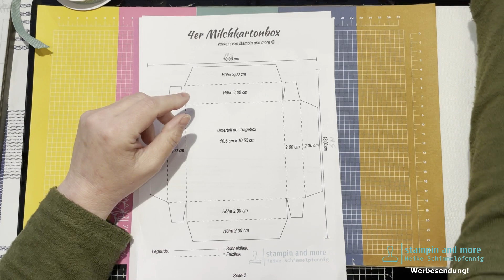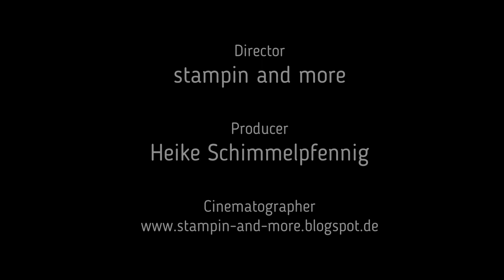4er Milchtütenhalter mit Butterfly Brilliance - Stampin`Up!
Heute habe ich eine Verpackung für Dich. Ein 4er Milchkarton-Halter. Ein Milchkarton hat die Maße 5 cm x 5 cm und ist daher nicht so klein und es passt dort einiges rein zum verschenken.

Die Idee habe ich bei Binibooks gefunden und fand sie echt toll.

Ich habe sofort mal getestet und probiert. Diese ist dann daraus geworden. Natürlich habe ich auch eine eigene Anleitung dafür erstellt und auch ein Anleitungsvideo gemacht. Aber Vorsicht; das ist dieses mal lang.

Materialliste:
-Farbkarton Minzmakrone ~138344
-Farbkarton Magentarot ~153085
-Produktpaket "Butterfly Brilliance" ~155821
-3 Blatt Designerpapier 6" x 6"
-Stempelset "Gute-Laune-Gruss" ~152912
-Kl. Stempelkissen Anthrazitgrau ~149165
-Stanzformen "Bestickte Rechtecke" ~151820
-Dekoband im Kombipack "Jede Menge Muster" ~152468

Alle im Video gezeigten Stampin' Up! Produkte sind über mich bestellbar und wurden von mir gekauft. Bitte beachtet aber, dass sich die Preisangaben und Verfügbarkeiten der Produkte nur auf den Zeitraum der Gültigkeit des aktuellen Katalogsortiments beziehen.

Basics, die es nicht bei Stampin`Up! zu erwerben sind:
*Holzlineal 20 cm
*Hüllen für Strass-Steine
*Schutzhüllen für 12" Designerpapier
*Schutzhüllen für 6" Designerpapier
*Embossing Buddy
*Stempelkissen GluePad Kleber
*Aufbewahrungsbox für Strass-Steine

Das bedeutet dass ich Provision erhalte wenn ihr über diesen Link einkauft. Es kostet nichts
zusätzlich und ich verdiene noch etwas dazu. Vielen Dank für den Einkauf über diese Links.